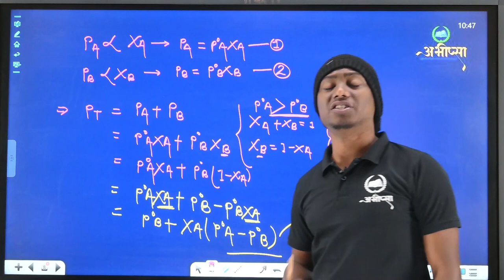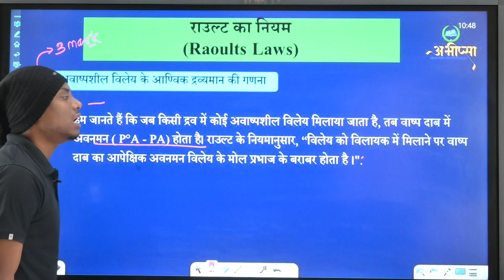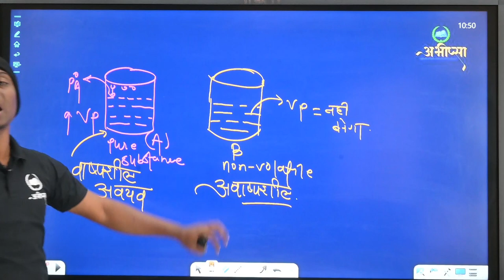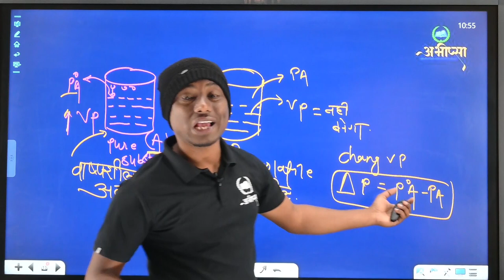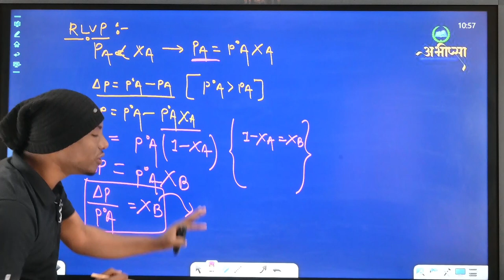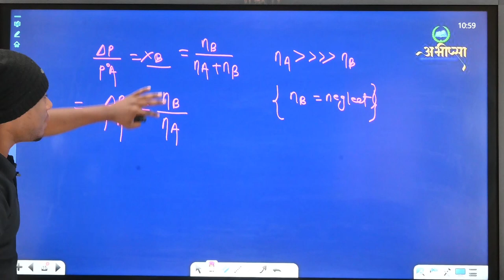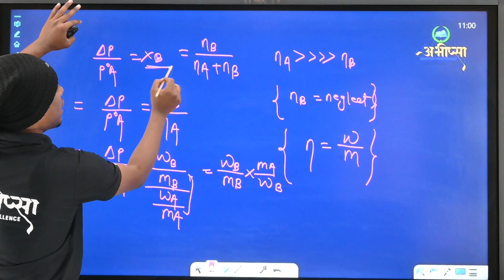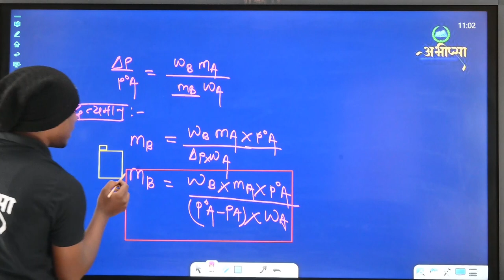विलयन | अध्याय 2 | Lecture 4 | कक्षा 12 वीं | Class 12th | CG Board Exam 2023